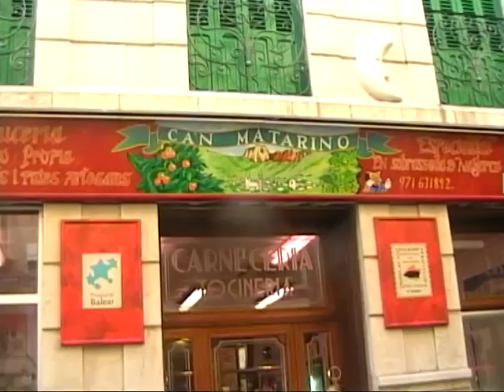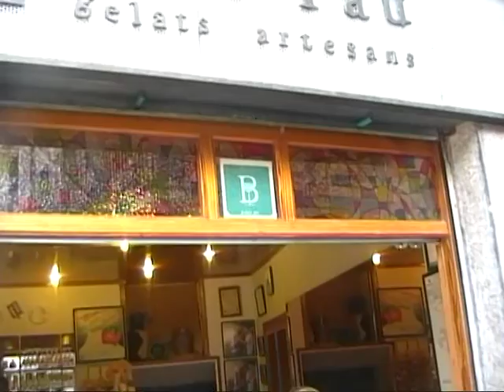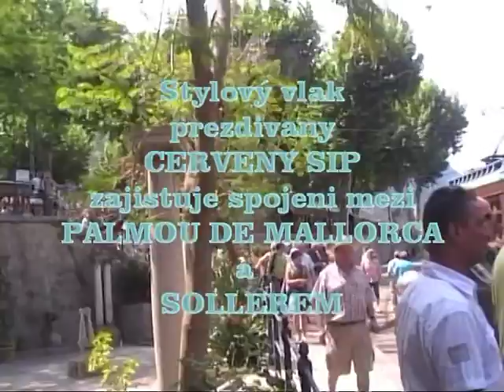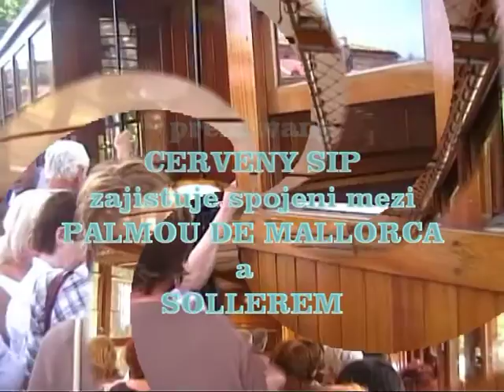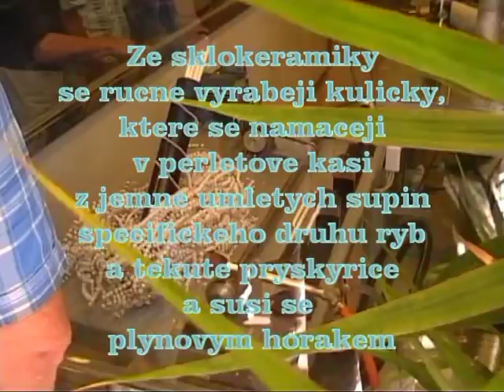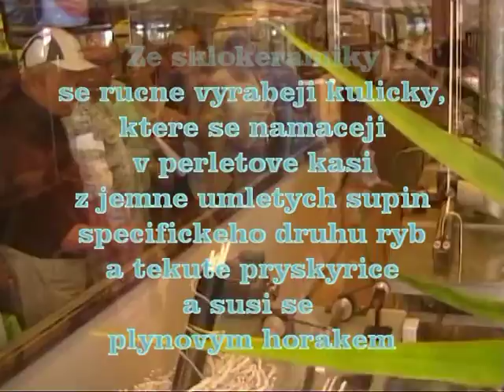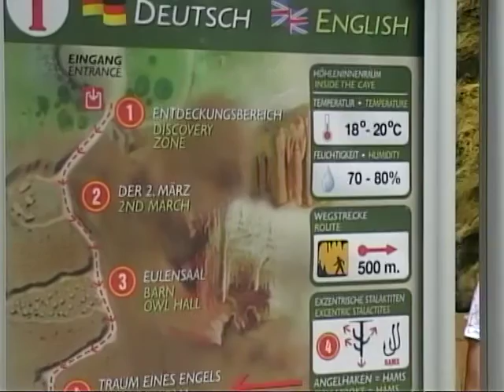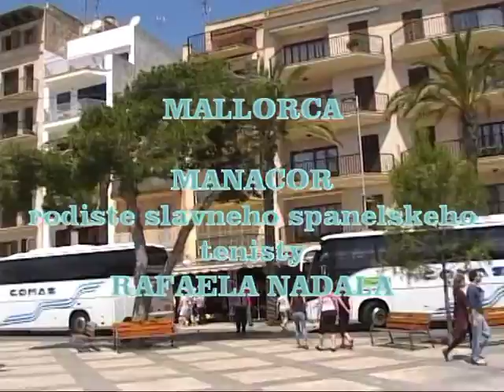MALLORCA SOLLER DE CAMPANET MANACOR maj 2011